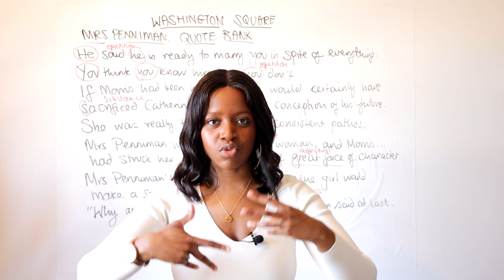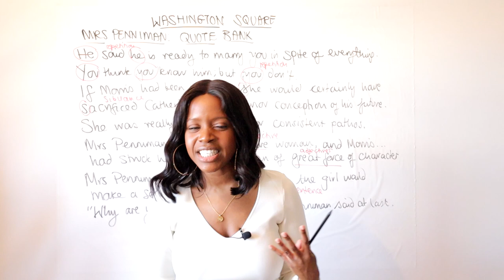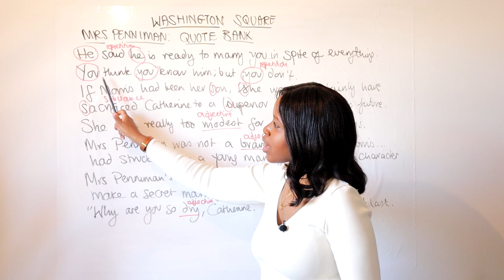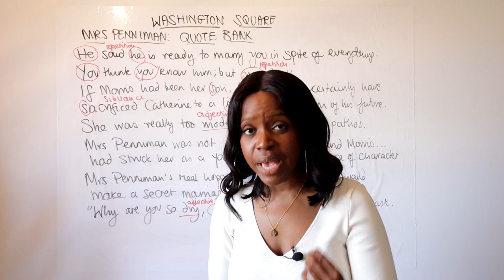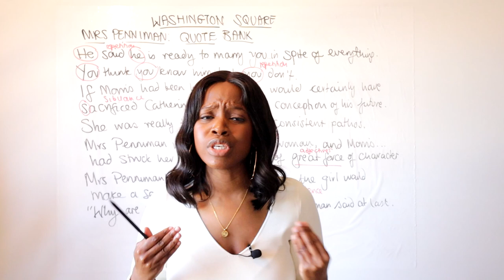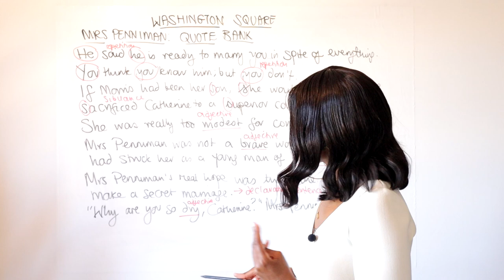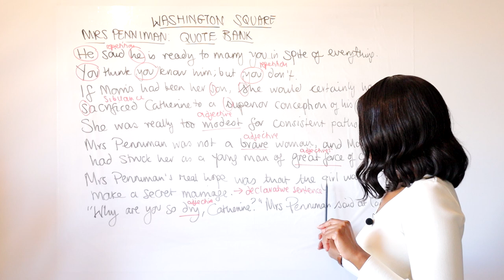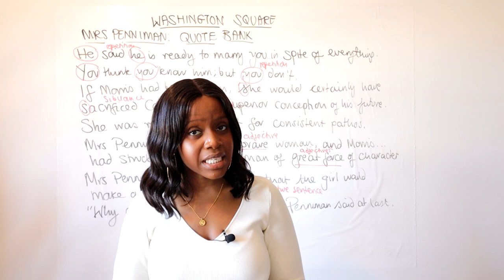Mrs Penniman Character Quotes & Word-Level Analysis! | Washington Square Quotes: GCSE Revision!